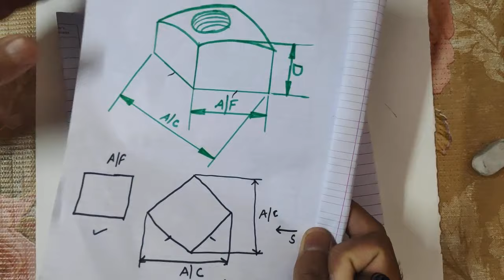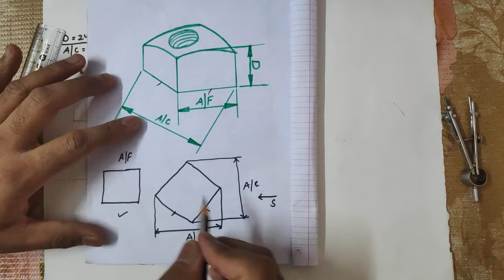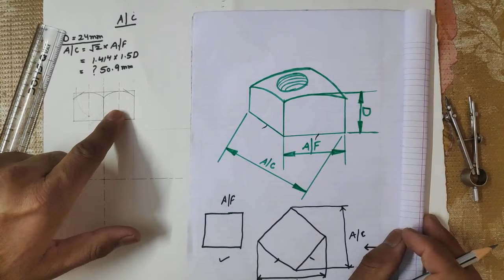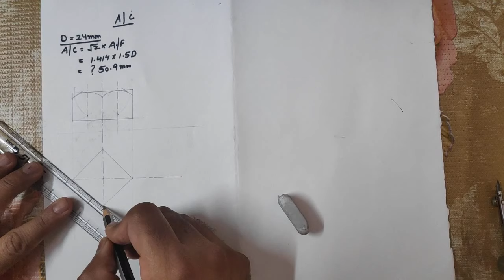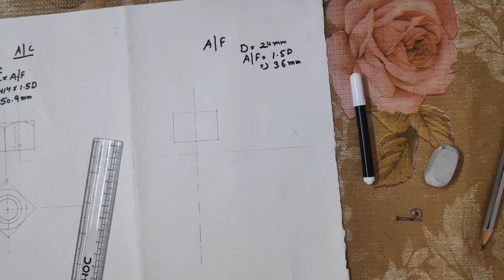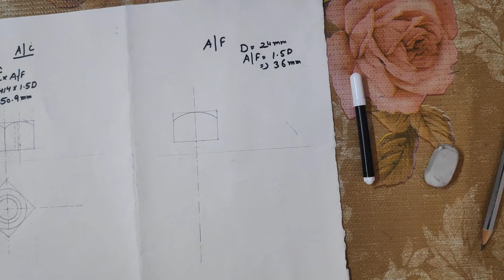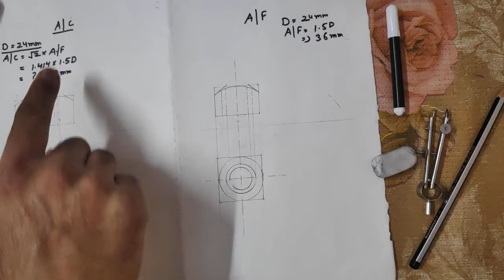SQUARE NUT DRAWING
In this video we will learn how to draw front, top and side view of Square nut and we also learn the basic dimensional parameters of nut.